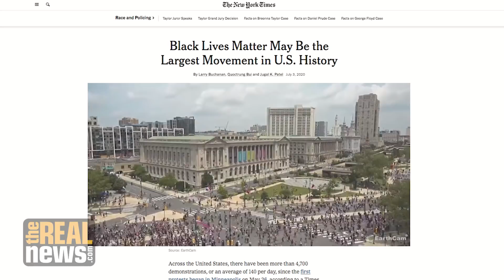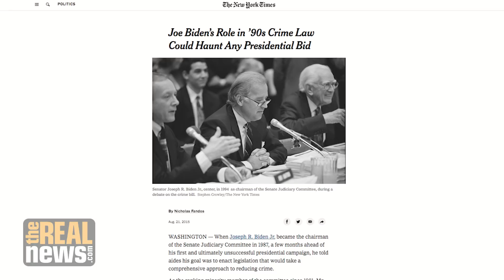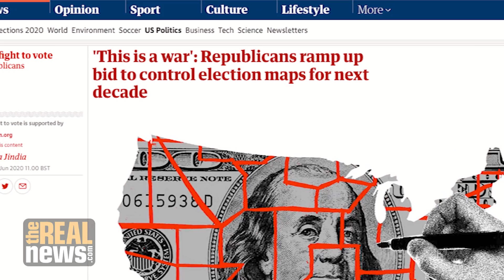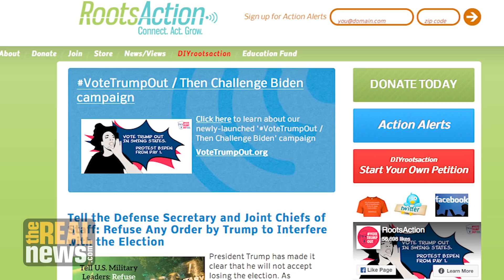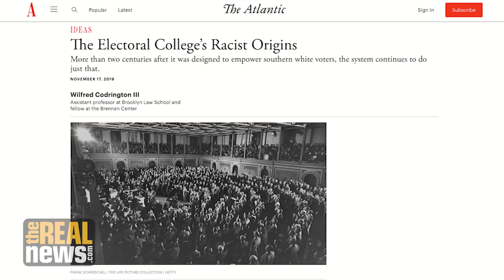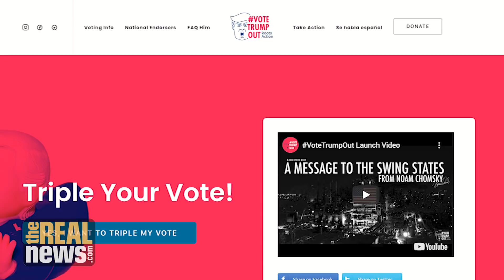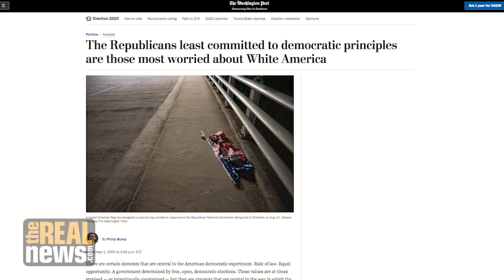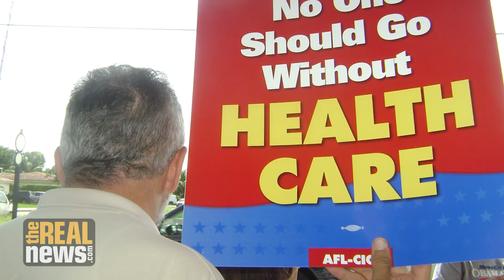Is the left organized enough to fight neofascism?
This election, voters have a choice between neoliberalism and neofascism. Marc Steiner talks to Norman Solomon about what's at stake on November 3.